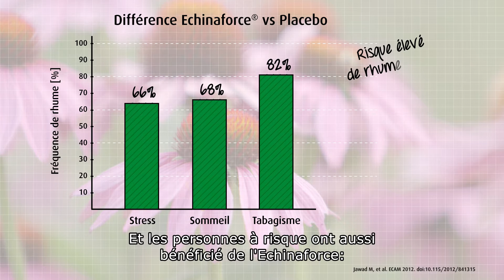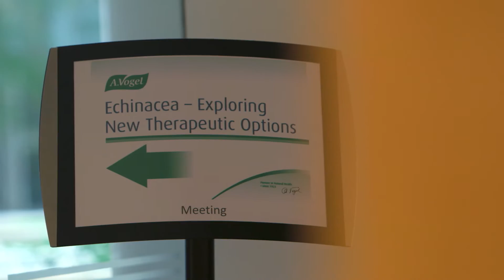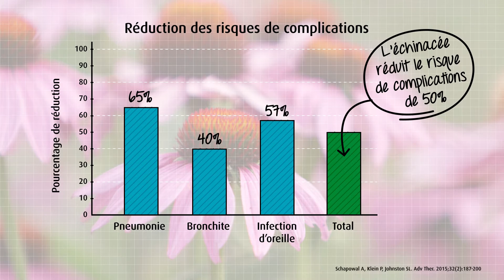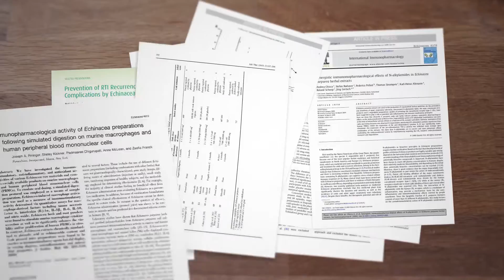A.Vogel présente les dernières études cliniques sur les infections des voies respiratoires (IVR)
Chaque hiver, des millions de gens sont terrassés par le rhume et la grippe. Alors que ces sinistres infections annuelles sont déjà à nos portes, les Canadiens tentent une fois de plus de trouver la meilleure solution pour prévenir, traiter et neutraliser les inévitables microbes saisonniers. Et ceux-ci sont omniprésents, agglutinés aux endroits les plus banals : poignées de porte, robinets des toilettes publiques, barres d’appui dans les transports en commun... partout où on pose régulièrement les mains, quoi!